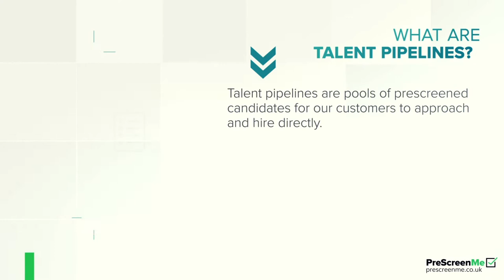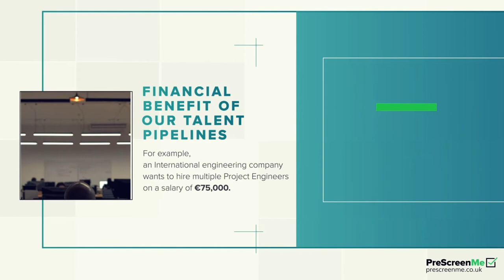Introduction To PreScreenMe - by Curtis Thompson, Managing Director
PreScrreenMe is an international talent consultancy for the energy, construction and engineering sectors. This video outlines our core vision, services and has a short introduction by Curtis Thompson, our Managing Director.

Thanks
PSM Team